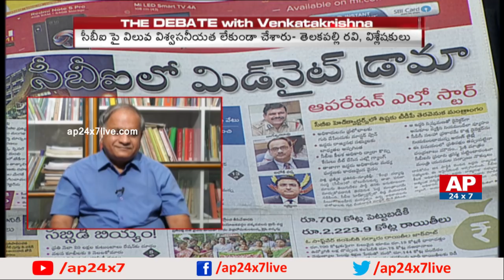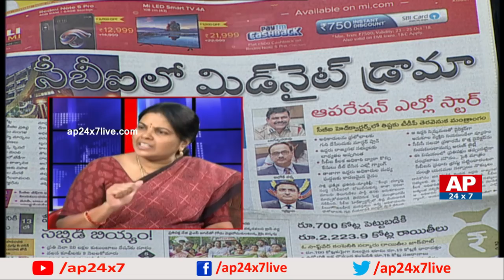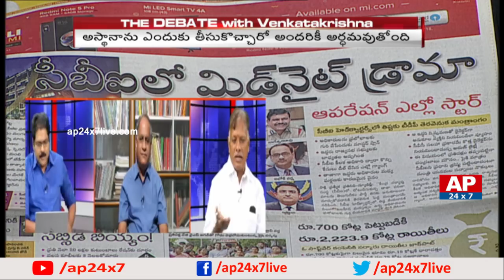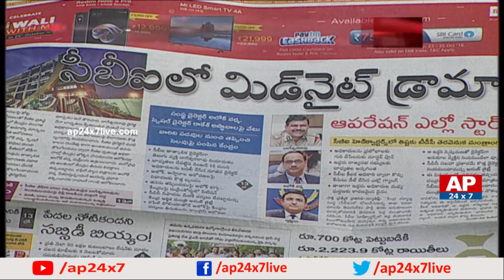Debate On TDP Behind In CBI Internal Conflicts ..? | The Debate With VK | AP24x7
Debate on TDP behind in CBI internal conflicts. Watch out the episode on what the panel members have discussed about the issue.